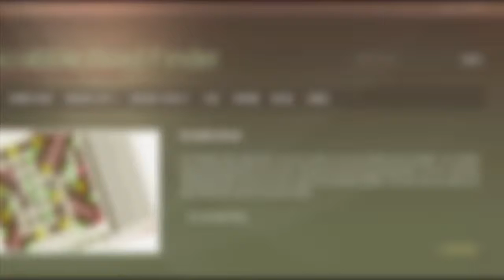4 letter words with L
Scrabble word list. 4 letter words with L : AALS, ABLE, ABLY, ACYL, AGLU, AGLY, AILS, ALAE, ALAN, ALAP, ...